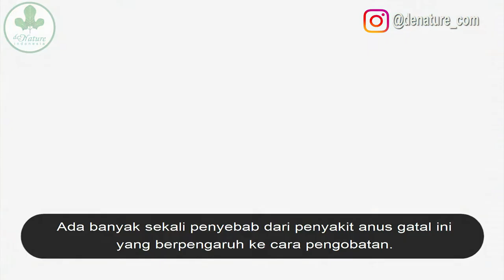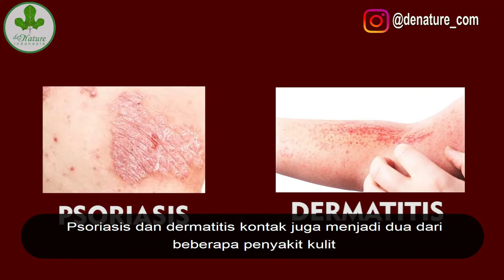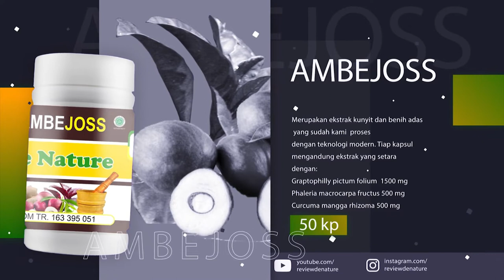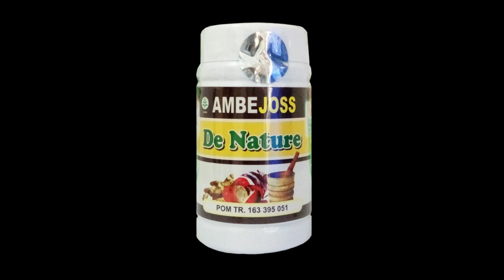Mengobati Anus Gatal Dengan Obat Tradisional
Mengobati Gatal Di Anus

Langkah pengobatan anus gatal berdasarkan penyebabnya. Beberapa metode pengobatan yang mungkin disarankan dalam kasus ini adalah denga obat herbal yang tidak ada efek samping.

IZIN BPOM RI :
- SALEP SALWA DE NATURE POM TR 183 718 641

Layanan Pemesanan dan konsultasi : Tlp / WA : 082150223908

ISI PAKET:
- 1 botol ambejoss @50 kapsul
- 1 salep salwa
- 1 lembar brosur
- 1 lembar pantangan dan anjuran

ATURAN MINUM :
- AMBEJOSS : Sehari 3 x 2 kapsul setiap 1 jam sebelum makan.
- Salep Salwa dioleskan 3x sehari pada benjolannya

Di Produksi
PT. DE NATURE INDONESIA
CILACAP JAWA TENGAH